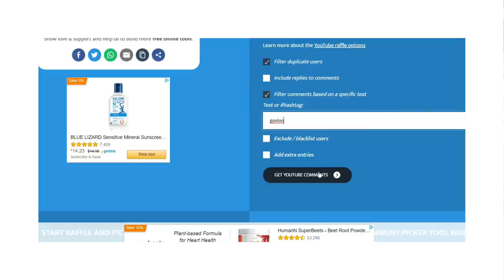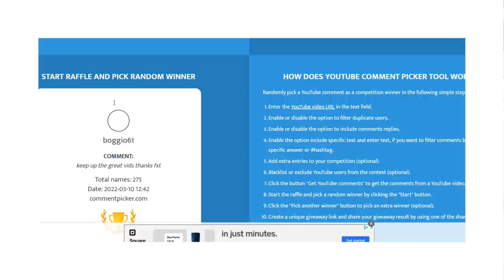We're Forced To Hide From Another Wind Storm | FXT Cameras & GOOLOO (Again) Winning | Ambulance Life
We have been through the windiest season yet here in Arizona and we've been hold up for another day inside due to high winds. Did you win the FXT camera system or... the GOOLOO booster pack. Find out!!!

Bitlong Dried Beef
FXT Clearance Camera
GOOLOO GT3000 Booster

To receive a campulance man or a lefty sticker ($10) also provide your address for mailing.
To receive a campulance man iron on patch ($12) also provide your address for mailing.

### To see Amazon items installed in the campulance click here ###

### Be a part of our adventure and purchase us a gift from our Amazon Wish List  ###

The Campulance is a 2002 Ford E450 Marque Commando 164 Class III ambulance powered by the Ford 7.3l Powerstroke turbo diesel engine and a 4 speed 4R100 transmission. Lefty is a 65lb Staffordshire Terrier (best I can tell) that came from the Verona Street Animal Shelter in March 2014 at the age of 9 months. We have been living full time in the campulance since July 2019.